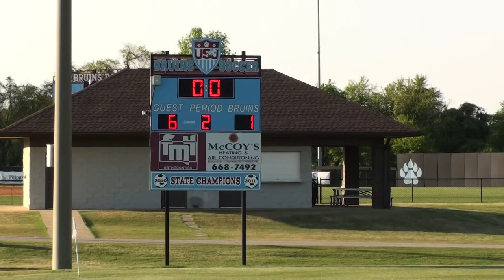Madison vs Lexington 4/27/2022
Madison Academic vs. Lexington at Best of the West Tournament played on 4/27/2022.

Madison - 6
Lexington - 1